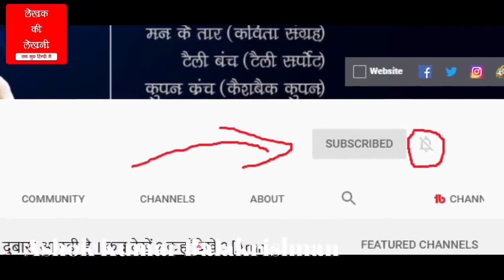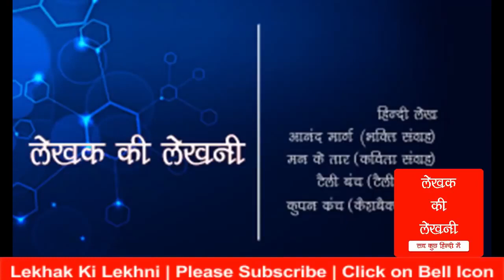Shri Krishna धारावाहिक के बचपन के कृष्ण Ashok Kumar Balakrishnan Biography in Hindi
Know about Actor Ashok Kumar Balakrishnan (Bachpan ke Krishn) Life Story and Unknown Facts & Watch Ashok Kumar Balakrishnan Biography in Hindi (बायोग्राफी इन हिंदी) लेखक की लेखनी

अभिनेता अशोक कुमार बालाकृष्णन का जन्म 12 दिसंबर 1981 को तमिलनाडु के थंजावुर जिले के तिरुवैयारु टाउन में हुआ था। उनके पिता का नाम र. बालाकृष्णन और माता का नाम राधा बालाकृष्णन है।  उनके भाई का नाम एम् वी शिवा शंकर है। इन्होने मुंबई के फातिमा हाई स्कूल और वाणी विद्यालय से अपनी स्कूली शिक्षा पूरी की और मुंबई के ही St. ज़ेवियर'स कॉलेज से ग्रेजुएशन किया। जब वो 4 वर्ष के थे तब उन्होंने भरतनाट्यम भी सीखा था। वो एक शिक्षित क्लासिकल डांसर हैं साथ ही साथ Western Contemporary Jazz Ballet डांसर भी हैं। उन्होंने Cunningham School (USA) से डांस की ट्रेनिंग ली। उन्होंने किशोर नमित कपूर'स एक्टिंग इंस्टिट्यूट से एक्टिंग का कोर्स किया। इसके आलावा वह स्टंट , फाइट्स और जिमनास्टिक्स के लिए भी ट्रेनिंग ले चुके हैं।

जब वो करीब 13 साल के थे तब उन्होंने रामानंद सागर जी के श्री कृष्णा धारावाहिक में छोटे कृष्णा का किरदार निभाया था। अभिनय उनके लिए शौक भी है और पेशा भी। उन्होंने हिंदी सिनेमा में राजू खान जी के साथ अस्सिटेंट कोरियोग्राफर के तौर पर भी काम किया है।

उन्होंने देश और विदेश में काफी सारे इंग्लिश और हिंदी भाषा में थिएटर भी किये हैं। जिसके लिए उन्हें काफी अवार्ड्स भी मिले हैं। उन्हें बेस्ट डांस के लिए महाराष्ट्र सरकार की तरफ से नृत्यमयुर पुरस्कार भी मिल चूका है। इसके अलावा उन्हें श्री कृष्णा में कृष्णा के किरदार के लिए बेस्ट चाइल्ड एक्टर का अवार्ड भी मिल चुका है। जब वो Indian People's Theatre Association में अपनी अभिनय की शिक्षा पूरी कर रहे थे तब उन्हें हिंदी थिएटर के शो कथा के लिए बेस्ट एक्टर का अवार्ड भी मिला था।

वर्तमान में वो साउथ फिल्म इंडस्ट्री में हैं। फिल्मो की बात करें तो उन्होंने अभी तक तमिल फिल्मे ही की हैं। 2007 में आयी तमिल फिल्म मुरुगा उनकी पहली फिल्म थी जो की एक सुपरहिट फिल्म साबित हुई थी। उसके अलावा उन्होंने पिड़िचिरकु, कोझी कूवुथु , कधल सोल्ला आसई , गैंग्स ऑफ़ मद्रास जैसी जबरजस्त तमिल फिल्मे की।